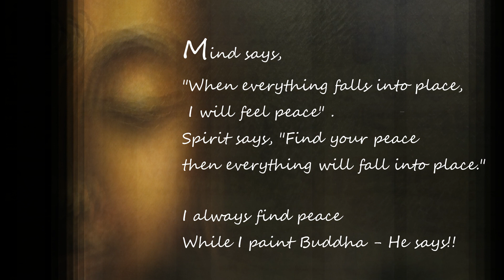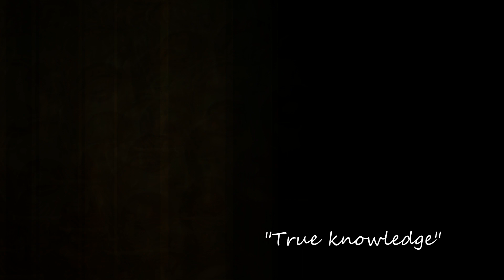Buddha series of JK Dass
A collection of artworks of Gautama Buddha